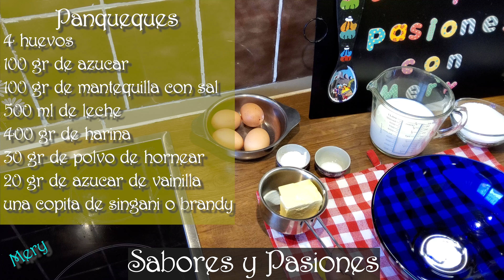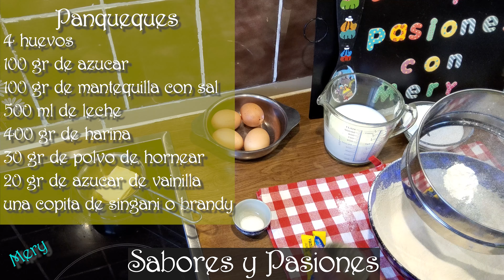PANQUEQUES / HOTCAKES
En esta ocasión les traigo la receta de los panqueques, pueden ser acompañados con distintos tipos de rellenos como: dulce de leche, miel, leche condensada, helados, frutas, crema, es un manjar que puedes degustar en tu desayuno o postre.

Hemos implementado a nuestros videos un mini tutorial de suscripción a nuestras paginas oficiales, si ven que nuestros videos son subidos por otras personas u otras paginas, les rogamos denunciar dichas paginas a su medio social correspondiente (you tube, facebook o instagram) ya que es un delito robar los videos de un canal o pagina que tiene derechos de autor o copyright ©.